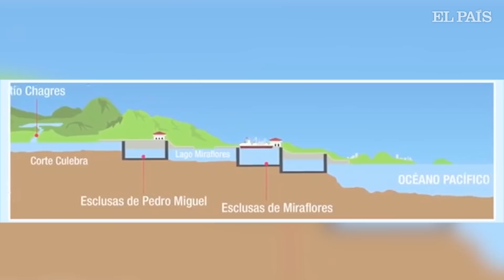PANAMÁ |En riesgo el canal de Panamá por el cambio climático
El país centroamericano es uno de los más lluviosos del mundo, pero el descontrol entre sequías y fuertes tormentas obliga a las navieras a pagar una tasa en función del nivel del agua.